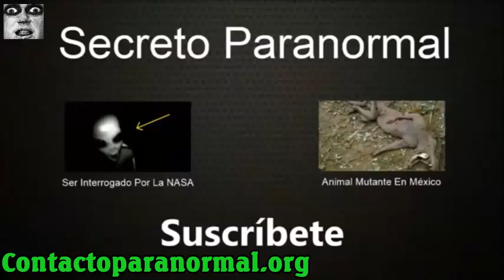Kopfloses Huhn, LIVE